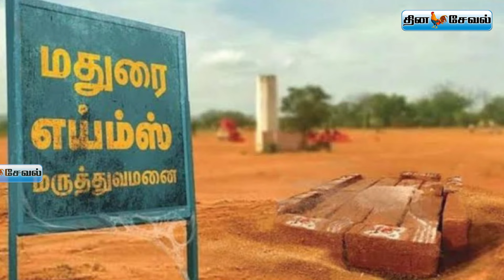செங்கலை தூக்கி உதயநிதியை பங்கம்செய்த சரத்குமார்.இது நிச்சயம் நடந்தே தீரும்.சவால் விடுத்த சரத்குமார்.